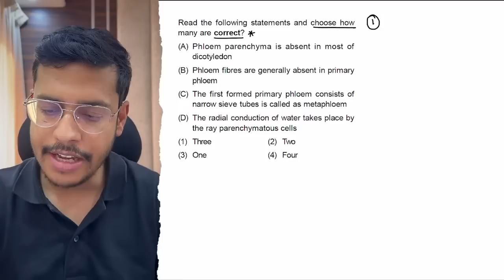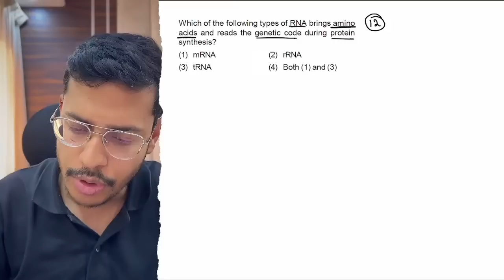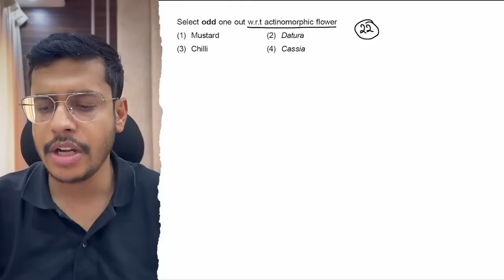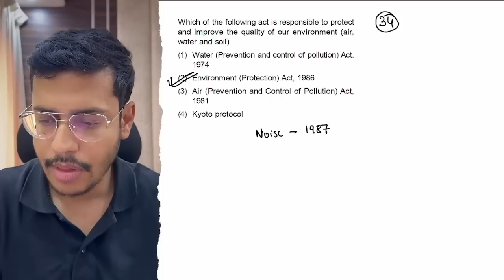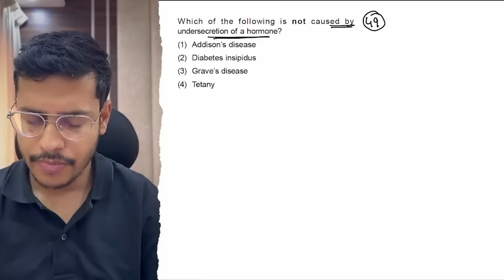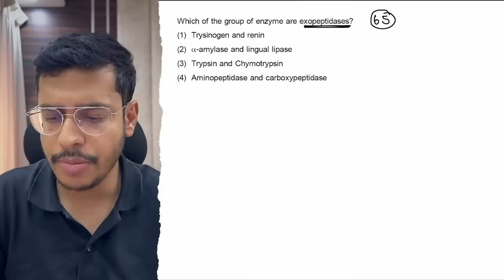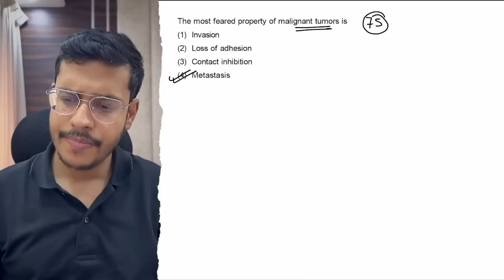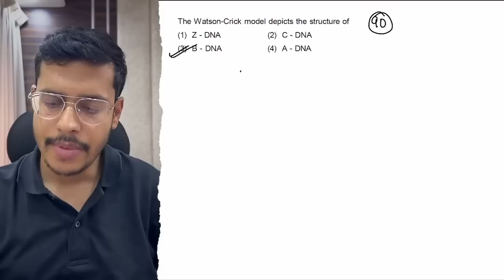Top 10000 Questions for NEET 2023 | 301-400 | @dr.anandmani | NEET Biology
In this video, Dr. Anand Mani will be discussing the Top 10000 questions for NEET 2023. These are the questions that will be asked in the NEET Biology exam. This is a highly important video, so make sure to watch it and learn everything you need to know about the Top 10000 questions for NEET 2023!

If you are planning to take the NEET Biology exam, then you need to watch this video! This video will cover everything you need to know about the Top 10000 questions for NEET 2023, from the syllabus to the test format. By watching this video, you will have everything you need to prepare for the exam!

dr. anand mani,top1000questionforneet2023,neetprep,tips by anand mani sir,neet 2023 tips anand mani,how to attempt neet exam paper anand mani,neet 2023,neet biology,neet 2023 preparation,neet 2023 questions,can i crack neet 2023 if i start now,neet 2023 aspirants,neet 2023 master plan,tips by dr anand mani,neet 2023 perfect plan,anand mani biology